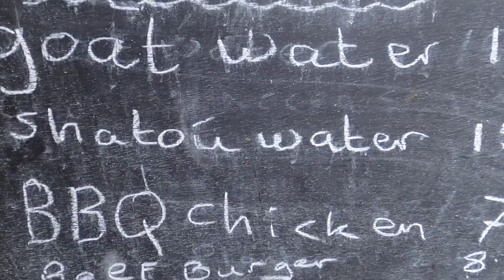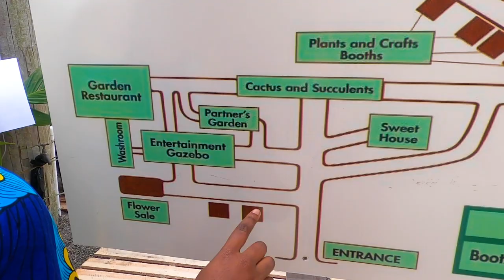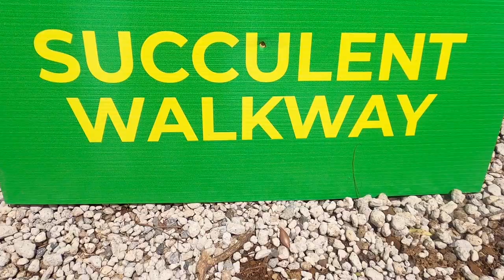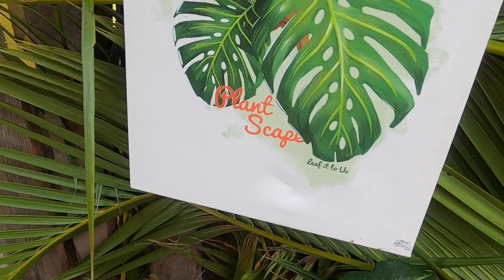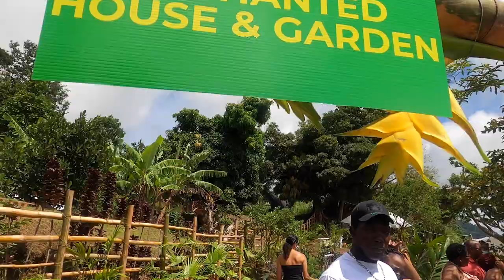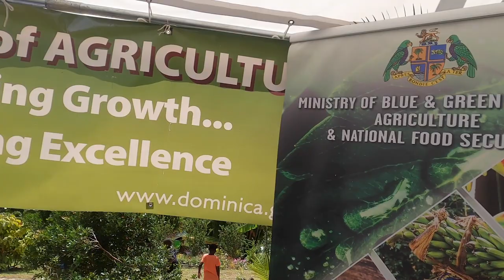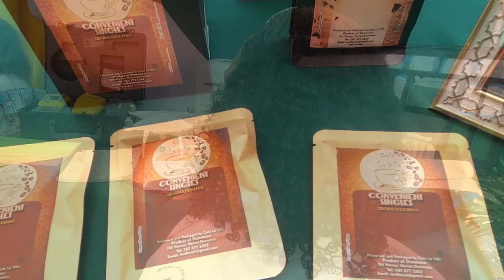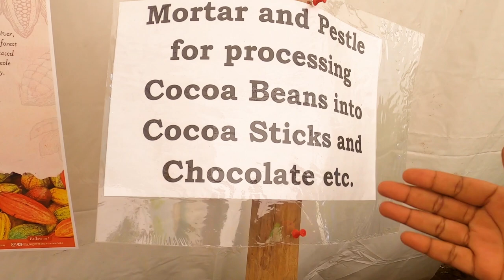Caribbean Flower Garden - The Giraudel "Enchanted Garden in Dominica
Dominica itself feels like an art painting, but the Giraudel Flower Garden was an outstanding opportunity to discover some of the new and upcoming artists that live in it (Dominica).

This experience was simply magical. ✨

Beautiful things can be seen in textbooks, but imagine how much more mesmerizing they can be when you see them on land at this Caribbean Flower Garden! Canvas style, vibrant flowers on display, along every single alley. We could not believe such beautiful flowers could all grow in Dominica.
Every twist and turn felt like a memorable moment, as we walked peacefully through the Caribbean Garden of Eden...

Walking from stalls to stalls, we could appreciate nature-inspired painting, handmade craft, and many more interesting creations at this Caribbean Flower Garden. This art stemmed from the minds of budding artists, such as Jenae Etienne, daughter of the late Earl Etienne (Dominica's art virtuoso), who represented the Waitukubuli Artists Association at the Enchanted Garden exposition.

VIDEO CHAPTERS

00:00
00:01-4:07 Intro +Dominica  National Anthem by Marie Pascale
4:08-5:35 Local food tasting
5:36-6:27 Entrance
6:28-7:00 Drinks
7:01-10:31 Flower Greenhouse
10:32-11:41 Flower Tour
11:42-12:04 Garden House Decor
12:05-13:23 Succulent Walkway
13:24-16:53 Plantscape Stand
16:54-19:38 Kai's Destiny Stand
19:39-20:20 Viewpoint
20:21-20:50 Flower Beds
20:51-23:13 Waitikubuli Artist Association
23:14-25:03 Enchanted Garden Tour
25:04-26:09 Agriculture Corner
26:10-28:08 Bloom Box Irrigation Demonstration
28:09-31:00 Chocolate Factory
31:01-32:13 Petting Zoo
32:14-32:42 Swinging

WANT TO WORK REMOTELY AND TRAVEL MORE? START HERE!

Learn how to write excellent cover letters and resumes for online jobs

33:43-35:02 Music + Decor
35:03-36:11 Outro